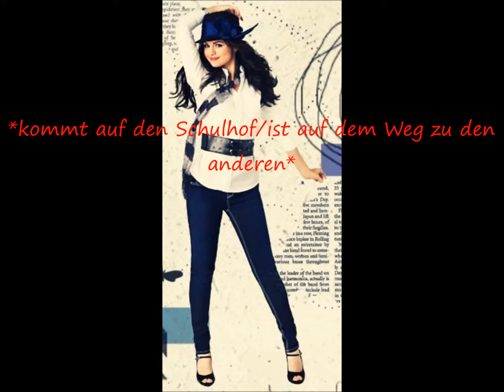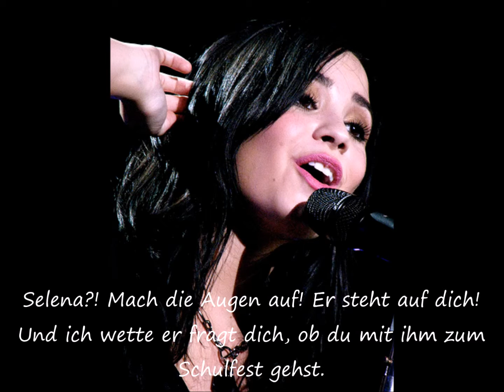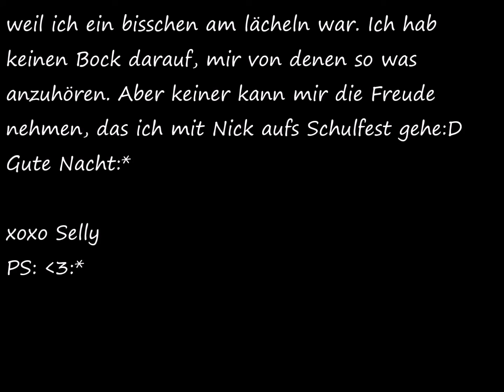Selenas Tagebuch Tag 15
Kam lange nichts, aber ich hoffe es gefällt euch trotzdem. Macht Kommis:*